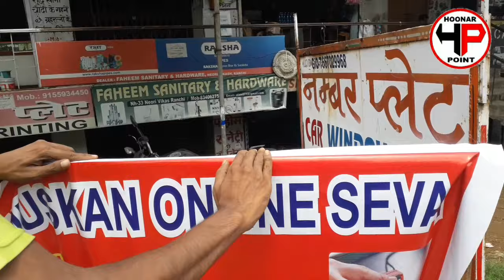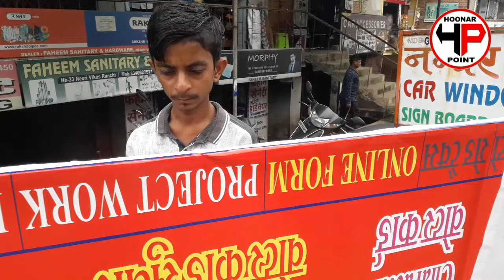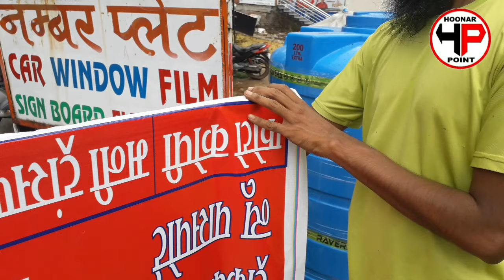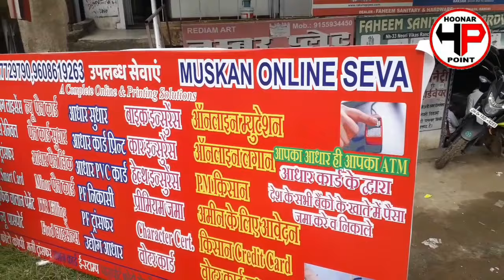Flex pasting kaise kare/ How to pasting flex banner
Dosto is video me ap sikhenge ki flex banner  kaise pasting kiya jata hai
Jo tarika maine bataya hai agar us tarika se pasting karne me finishing nahi ati hai to samajhye ki
Frame puri tarah square me nahi hai